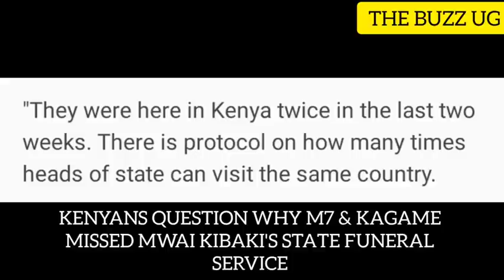CONFIRMED: President Museveni on the spot, Jose Chameleone finally on the moon!! Jesca Alupo inlove😃